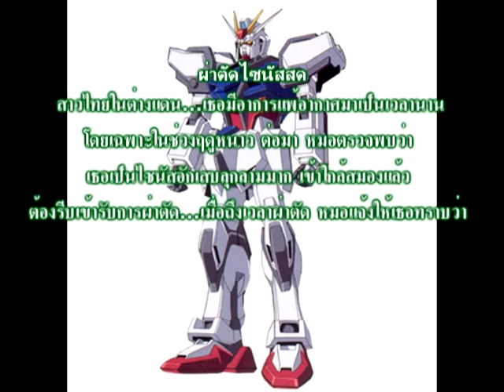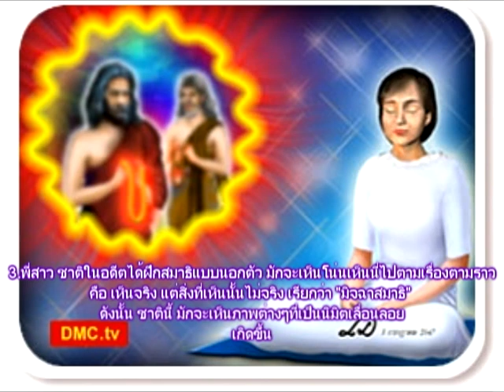กฏแห่งกรรม ผ่าตัดไซนัสสด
เธอมีอาการแพ้อากาศ จนต้องผ่าตัดไซนัสแบบสดๆ อะไรซึ่งทำให้เธอต้องรับกรรม เชิญชมได้
Она аллергии, воздух Синус хирургии и должны жить. Что заставило вас получить карму пригласил зрителей